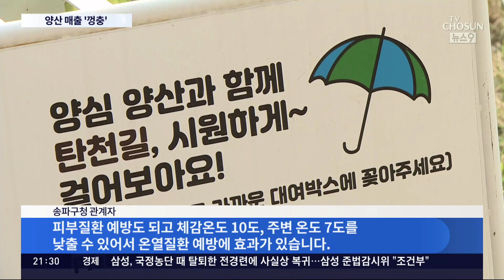'폭염에 장사 없네' 남자도 양산 쓴다…매출 115% '껑충'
연일 이어지는 폭염 에 모자나 선글라스 많이 이용하실텐데요. 요즘 젊은층과 남성 사이에서 인기인 아이템이 있습니다. 양산 입니다. 관련 매출도 크게 늘었다는데요. 양산 쓸 바에야 우산으로 자외선 차단하고 말겠다, 생각하신다면 오산입니다.